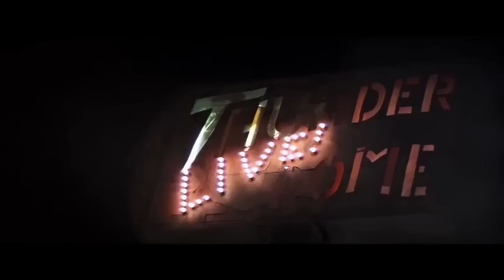Mad Max (Now & Then): "One of the Living" (Tina Turner)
After thirty years the Road Warrior of the Wasteland returns in director George Miller's post apocalyptic epic, Mad Max: Fury Road. This music video is a homage to the film series' past and present in cinema. Featuring the Tina Turner classic "One of the Living from the Mad Max: Beyond Thunderdome soundtrack. So sit back, relax and get in touch with your inner geek!